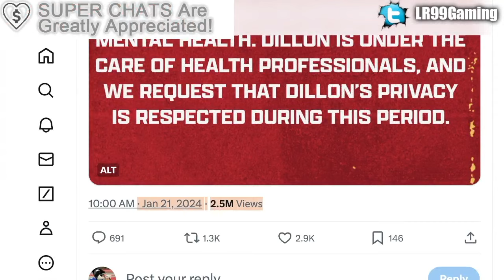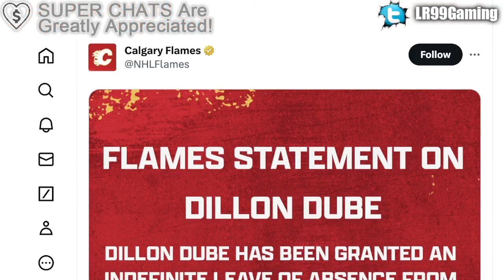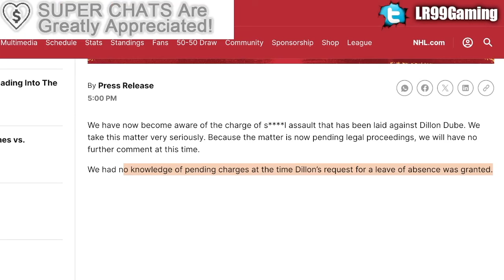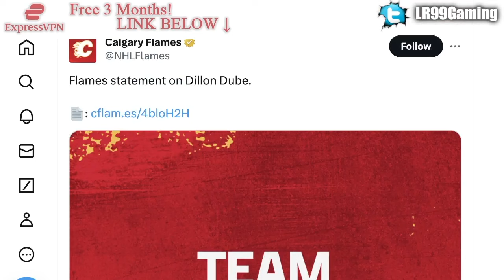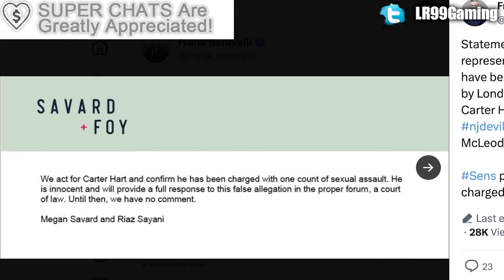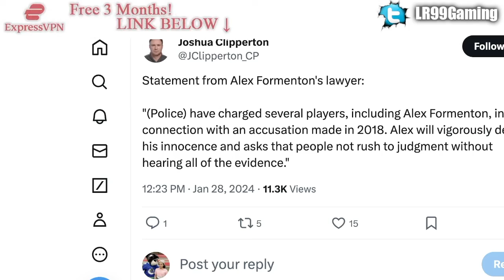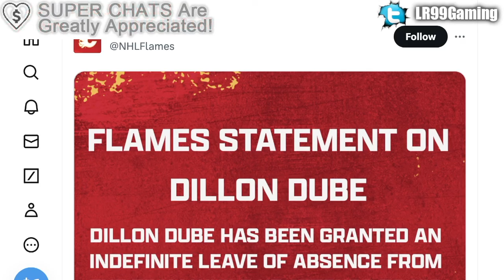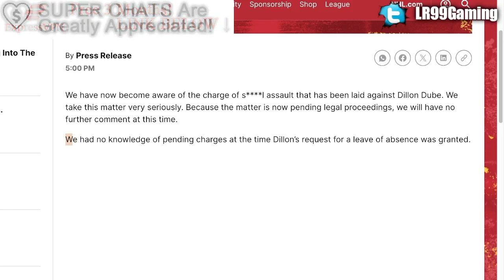CALGARY FLAMES RELEASE ANOTHER STATEMENT ON DILLON DUBE…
We're talking about the new statement the Calgary Flames released in regards to forward Dillon Dube.

The 2023 NHL Draft 1st Round went as follows:

1st) Chicago Blackhawks, Connor Bedard
2nd) Anaheim Ducks, Leo Carlsson
3rd) Columbus Blue Jackets, Adam Fantilli
4th) San Jose Sharks, Will Smith
5th) Montreal Canadiens, David Reinbacher
6th) Arizona Coyotes, Dmitri Simashev
7th) Philadelphia Flyers, Matvei Michkov
8th) Washington Capitals, Ryan Leonard
9th) Detroit Red Wings, Nate Danielson
10th) St. Louis Blues, Dalibor Dvorsky
11th) Vancouver Canucks, Tom Willander
12th) Arizona Coyotes (from Ottawa Senators), Daniil But
13th) Buffalo Sabres, Zach Benson
14th) Pittsburgh Penguins, Brayden Yager
15th) Nashville Predators, Matthew Wood
16th) Calgary Flames, Samuel Honzek
17th) Detroit Red Wings (from New York Islanders via Vancouver Canucks), Axel Sandin Pellikka
18th) Winnipeg Jets, Colby Barlow
19th) Chicago Blackhawks (from Tampa Bay Lightning), Oliver Moore
20th) Seattle Kraken, Eduard Sale
21st) Minnesota Wild, Charlie Stramel
22nd) Philadelphia Flyers (from Los Angeles Kings via Columbus Blue Jackets), Oliver Bonk
23rd) New York Rangers, Gabe Perreault
24th) Nashville Predators (from Edmonton Oilers), Tanner Molendyk
25th) St. Louis Blues (from Toronto Maple Leafs), Otto Stenberg
26th) San Jose Sharks (from New Jersey Devils), Quentin Musty
27th) Colorado Avalanche, Calum Ritchie
28th) Toronto Maple Leafs (from Boston Bruins via Washington Capitals), Easton Cowan
29th) St. Louis Blues (from Dallas Stars via New York Rangers), Theo Lindstein
30th) Carolina Hurricanes, Bradley Nadeau
31st) Colorado Avalanche (from Florida Panthers via Montreal Canadiens), Mikhail Gulyayev
32nd) Vegas Golden Knights, David Edstrom

Dillon Dube was one of the top NHL prospects at the 2016 NHL Entry Draft.

1st - Toronto Maple Leafs, Auston Matthews
2nd - Winnipeg Jets, Patrik Laine
3rd - Columbus Blue Jackets, Pierre-Luc Dubois
4th - Edmonton Oilers, Jesse Puljujarvi
5th - Vancouver Canucks, Olli Juolevi
6th - Calgary Flames, Matthew Tkachuk
7th - Arizona Coyotes, Clayton Keller
8th - Buffalo Sabres, Alexander Nylander
9th - Montreal Canadiens, Mikhail Sergachev
10th - Colorado Avalanche, Tyson Jost
11th - Ottawa Senators (from New Jersey Devils), Logan Brown
12th - New Jersey Devils (from Ottawa Senators), Michael McLeod
13th - Carolina Hurricanes, Jake Bean
14th - Boston Bruins, Charlie McAvoy
15th - Minnesota Wild, Luke Kunin
16th - Arizona Coyotes (from Detroit Red Wings), Jakob Chychrun
17th - Nashville Predators, Dante Fabbro
18th - Winnipeg Jets (from Philadelphia Flyers), Logan Stanley
19th - New York Islanders, Kieffer Bellows
20th - Detroit Red Wings (from New York Rangers via Arizona Coyotes), Dennis Cholowski
21st - Carolina Hurricanes (from Los Angeles Kings), Julien Gauthier
22nd - Philadelphia Flyers (from Chicago Blackhawks via Winnipeg Jets), German Rubtsov
23rd - Florida Panthers, Henrik Borgstrom
24th - Anaheim Ducks, Max Jones
25th - Dallas Stars, Riley Tufte
26th - St. Louis Blues (from Washington Capitals), Tage Thompson
27th - Tampa Bay Lightning, Brett Howden
28th - Washington Capitals (from St. Louis Blues), Lucas Johansen
29th - Boston Bruins (from San Jose Sharks), Trent Frederic
30th - Anaheim Ducks (from Pittsburgh Penguins via Toronto Maple Leafs), Sam Steel